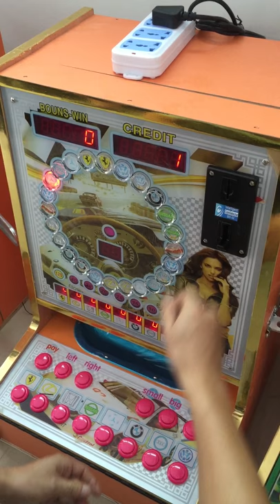Coin Operated Slot Game Machine Casino Gambling Game Machine Africa Mini Slot Casino Gambling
Specifications

1 Language: English, french and so on,OEM order is welcomed

2 Stable and profitable

3 High quality pcb board

4 Stable program

5 Acrylic views can be customizde

6 Win Once More will get 1~5 light

7 OEM,color music request is welcomed

Hot sale slot machine with coin acceptor.

Contact Person :  Miss. CC Liu
Job Title :  manager